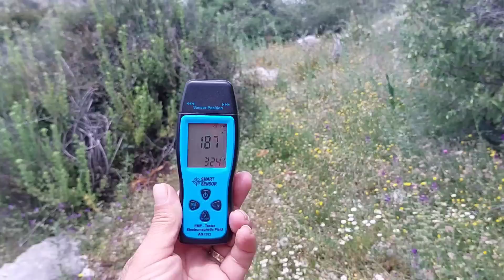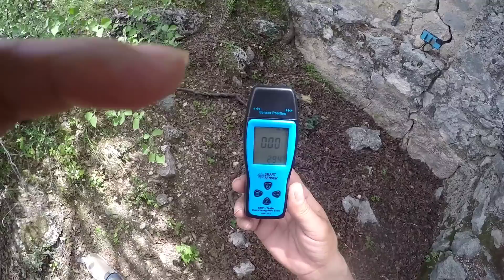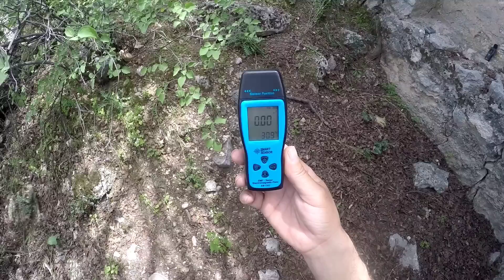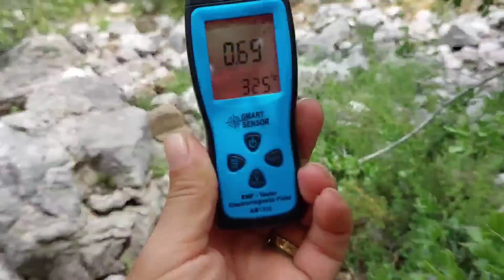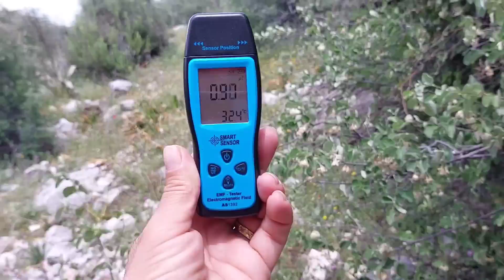ANTİK ŞAPELİN GİZEMİNİ ÇÖZDÜK PARANORMAL AKTİVİTE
Neden ? Ruhani varlık bizi sürekli kuyuya yönlendiriyordu sebebini çözdük..